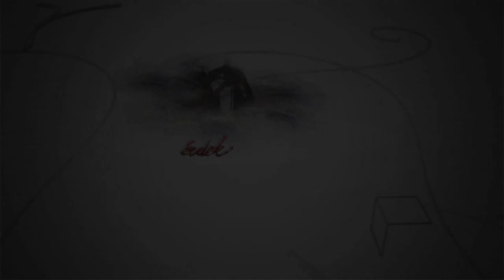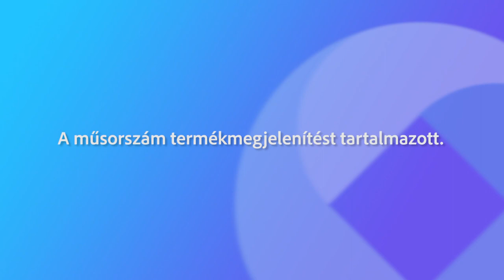231028 Fehérvári beszélgetések Somogyi Viktória